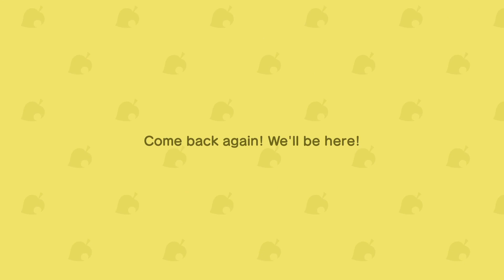Animal Crossing: New Horizons - Journal Entry 91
Dear Journal, the forest and campsite is fully complete. All the trees are in their rightful place there. It took months, but we finished it. The restaurant and gym are next to finish. Still no Reed though. man, that fox is really starting to get on my nerves.

Animal Crossing New Horizons belongs to Nintendo.